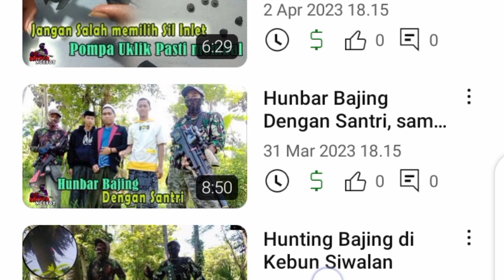KONTEN RAMADAN II 281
Assalamu'alaikum War. War
Hallo Sahabat Selaras
Syukur Alhamdulillah semoga kita tetap diberikan kesehatan dan Rezeki yang melimpah, agar kita bisa beraktifitas dan beribadah dengan baik

Channel ini mengulas Senapan Angin kaliber 4,5 yang yang masih diperbolehkan beredar di indonesia, baik cara memperbaiki senapan angin, tips dan trik senapan angin, tutorial senapan angin, aksesoris senapan angin, cara perawan senapan angin, simulasi masalah yang biasa terjadi pada senapan angin, memilih senapan angin yang benar, unboxing perangkat senapan angin, dan juga menyuguhkan kegiatan hunting bajing kelapa, blusukan ke tengah hutan, berbagi pengalaman sekitar senapan angin, dan konten yang ada pada channel ini bukan untuk anak dibawah umur atau orang yang tidak suka dalam kegiatan berburu dan menembak.

This channel reviews 4.5 caliber air rifles which are still allowed to circulate in Indonesia, both how to repair air rifles, air rifle tips and tricks, air rifle tutorials, air rifle accessories, how to clean air rifles, simulations of problems that usually occur with air rifles , choosing the right air rifle, unboxing the air rifle, and also presenting coconut squirrel hunting activities, blusukan into the middle of the forest, sharing experiences about air rifles, and the content on this channel is not for minors or people who don't like activities hunting and shooting.